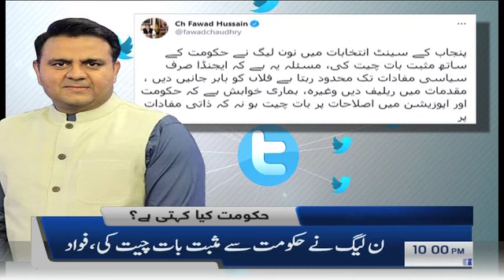Samaa News Headlines 10pm | 27 february, dushman ko "Fantastic Tea" pilane ka din | SAMAA TV